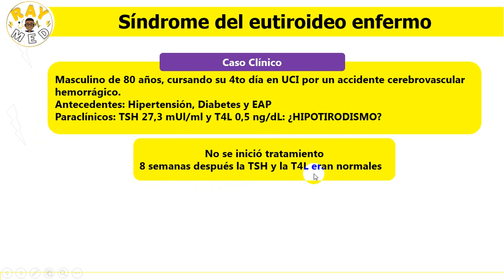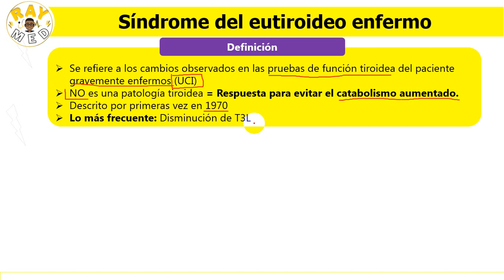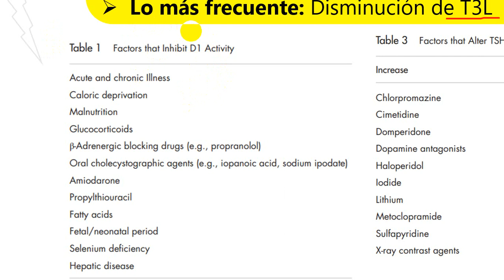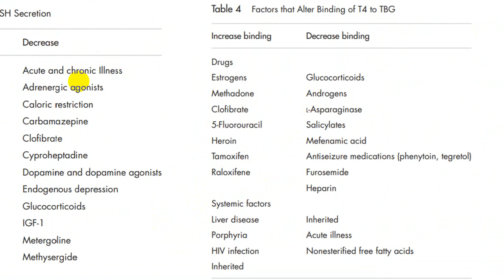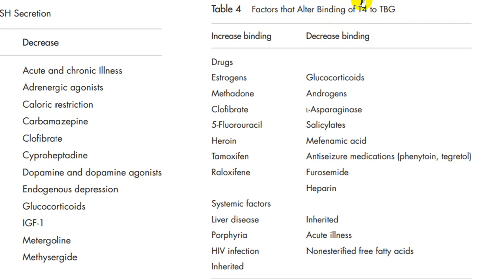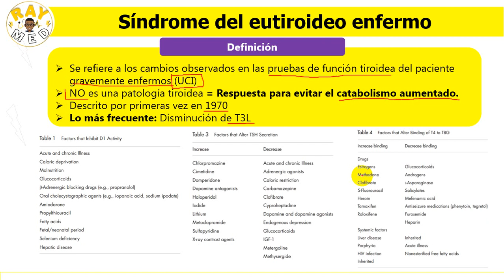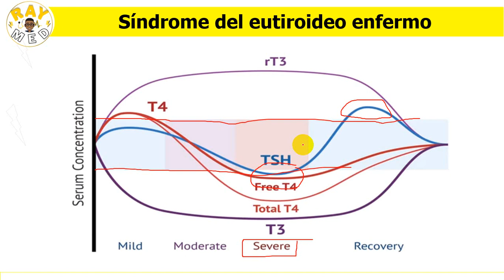Síndrome del EUTIROIDEO ENFERMO | EXPLICACIÓN en 7 minutos!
Las alteraciones en la función tiroidea son frecuentes en pacientes que están en unidades de cuidados intensivos. Es hipotiroidismo? Es un hipertiroidismo?...Ninguna de las anteriores, te explico en este vídeo que es lo que sucede.
JOSUÉ 1:6